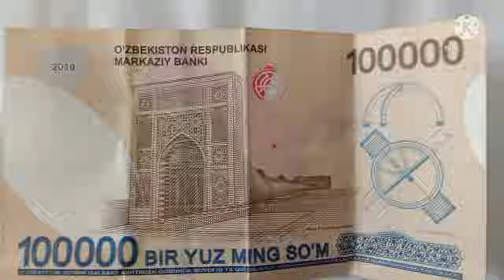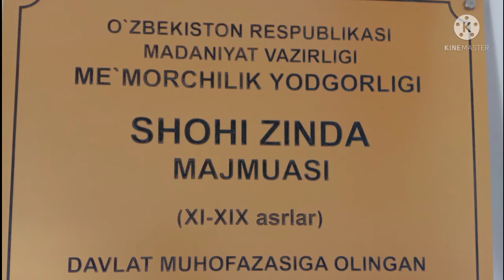Travel to uzbekistan एक खुबसुरत और कम खर्चे वाला देश 2022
Welcome to my you tube channel all original dosto is video me maine aap logo ko uzbekistan ke bare me bataya h aap ko mai batat chalu ki ye Mulk sasta bhi h aur khobsurat bhi h to agar aap ek achchi aur sasti palace pr travel karna chahte h to uzbekistan achcha up sun h ...Dosto agar ye video aap ko pasand h to channel ko subscribe jarur kariyega mai travel ki aisi hi video lekar is channel pr aata rahtahu video dekhne ke liye thanks...Travel uzbekistan Tashkent bukhara Samarkand all original channel uzbekistan vlog